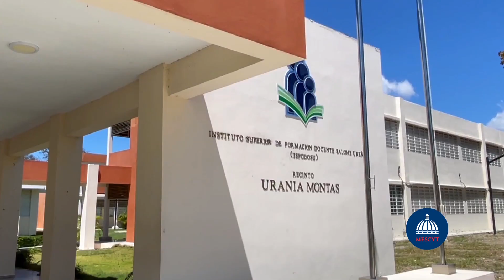Julio Nuñez (Alcalde Comendador) Mescyt - Primera Feria de Buenas Prácticas Región Sur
Producción: Mescyt
25 octubre 2021